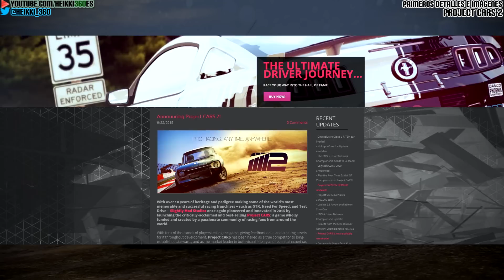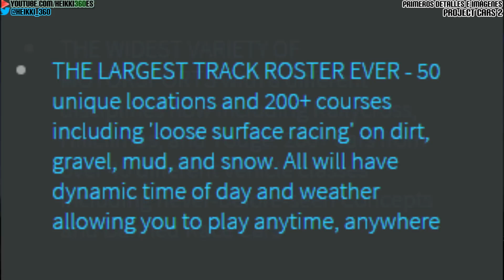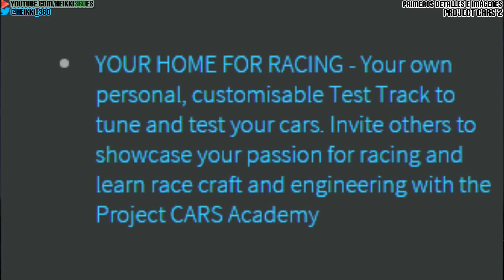Project CARS 2 || Anuncio oficial: primeros detalles e imágenes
* Web oficial (pulsa abajo para registrarte)

Primeros detalles e imágenes de Project CARS 2.